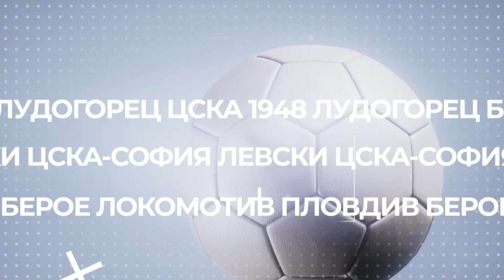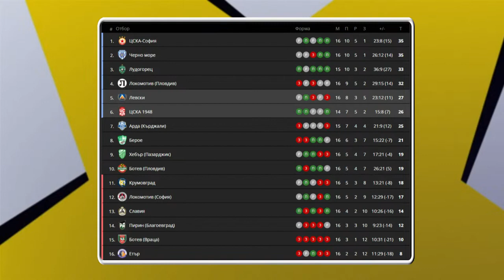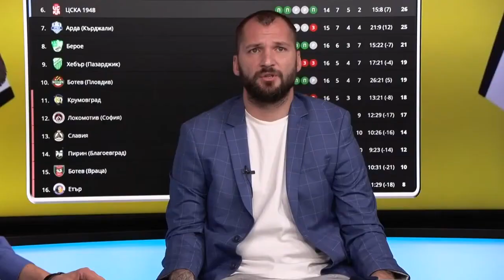ЦСКА 1948 излъга Левски в Бистрица след множество пропуски на сините на живо след 1 0